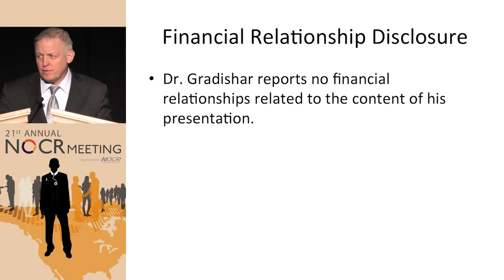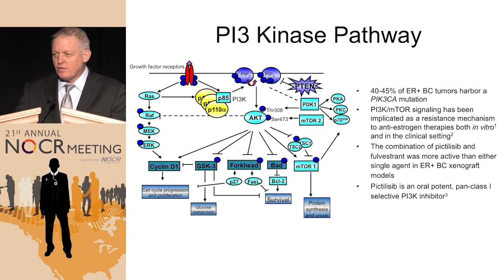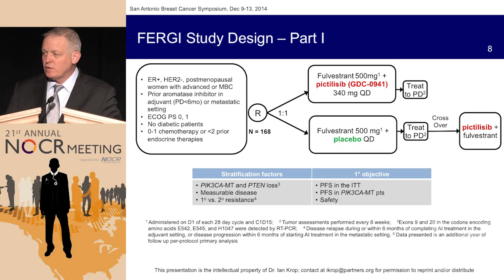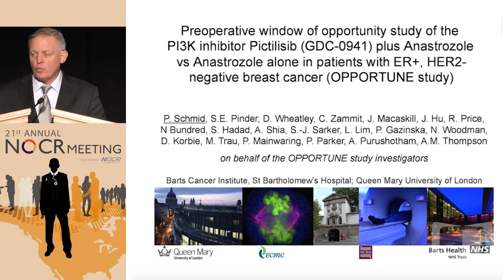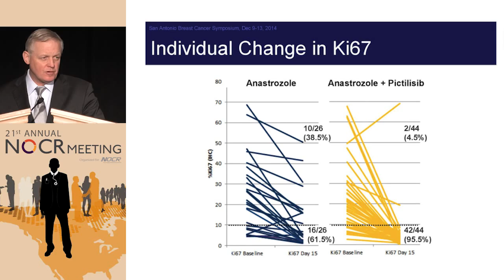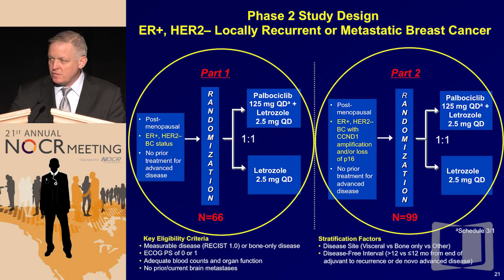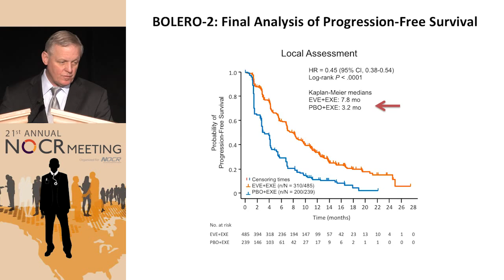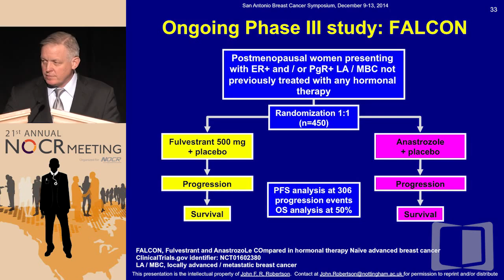Advanced Hormone Receptor-positive Breast Cancer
Filmed on location in Las Vegas during the 21st Annual NOCR Meeting, this webcast is part of a series that provides expert discussions from physicians and researchers from around the USA reviewing current standards of management and analyzing the most important new data that has the potential to modify treatment guidelines.

In this presentation, Dr. William Gradishar expounds upon the latest updates in the treatment of advanced hormone receptor-positive breast cancer.